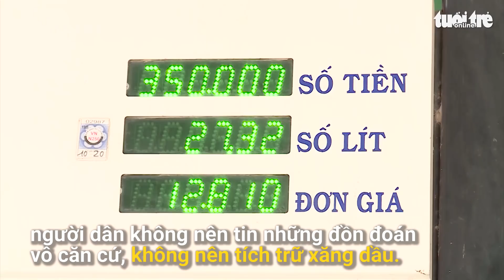Công an đang vào cuộc điều tra người tung tin các cây xăng đóng vì Covid-19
Ngay sau khi giá xăng dầu được điều chỉnh giảm mạnh, lại có tin đồn thất thiệt các cây xăng sẽ đóng cửa để phòng ngừa dịch Covid-19, nhiều người dân vùng sâu tại tỉnh Đắk Lắk đã đổ xô đi mua xăng tích trữ.